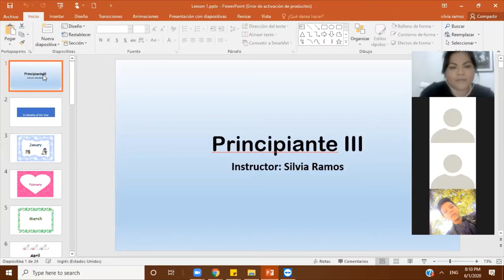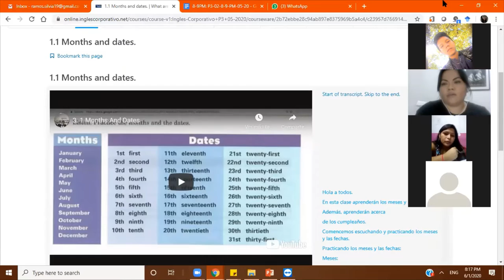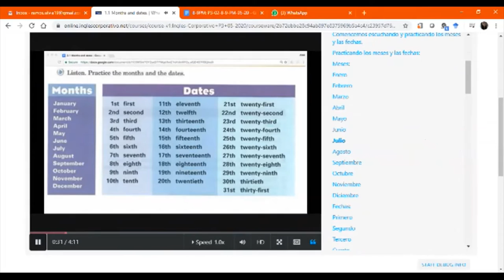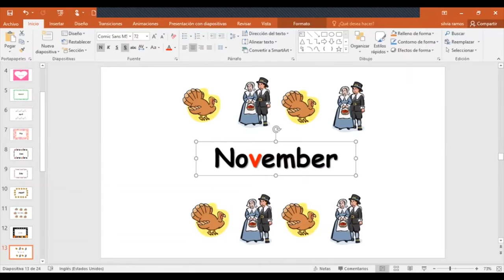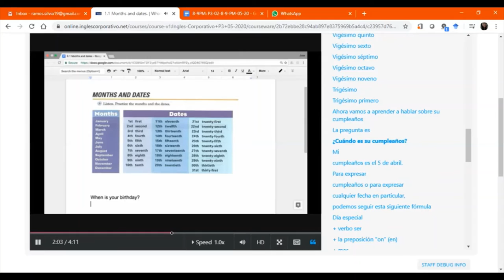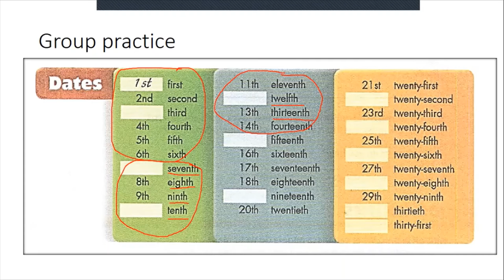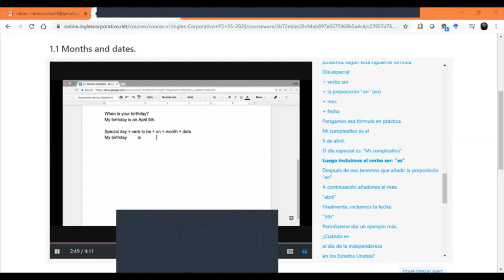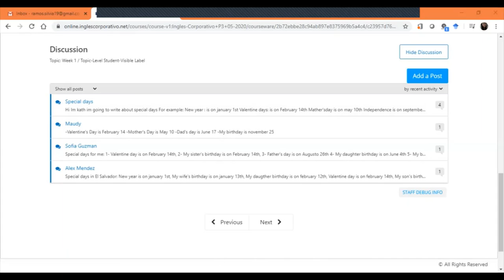Ingles Corporativo-Section 1: Months and Dates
Section 1: Months and Dates
By the end of this class, you will learn the months and dates. Additionally, you will learn about birthdays.

Al final de esta clase ustedes aprenderán los meses y las fechas. Adicionalmente, aprenderán sobre los cumpleaños.